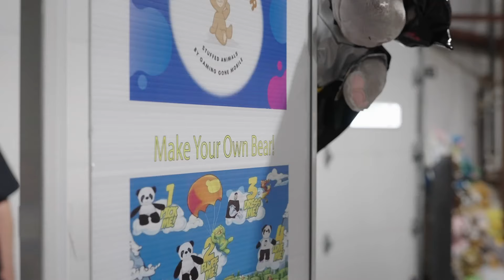Augusta County Fair // Build My Bear